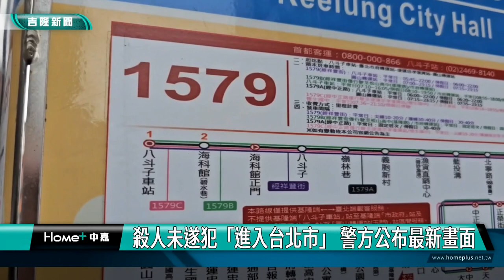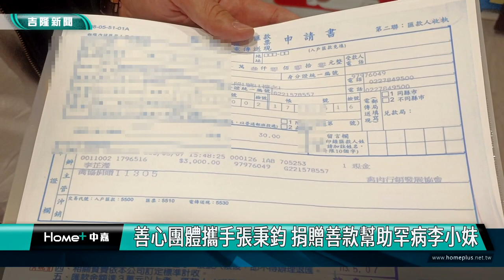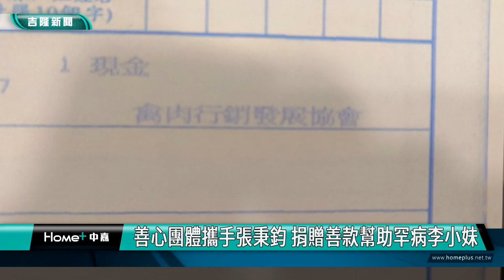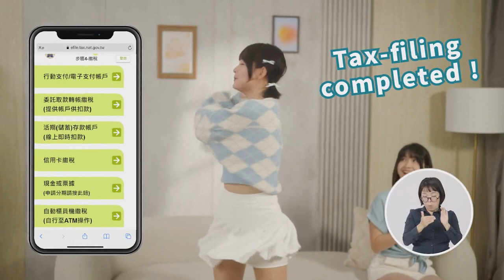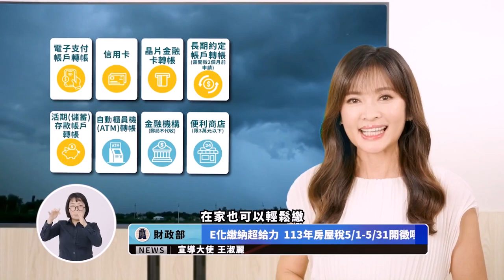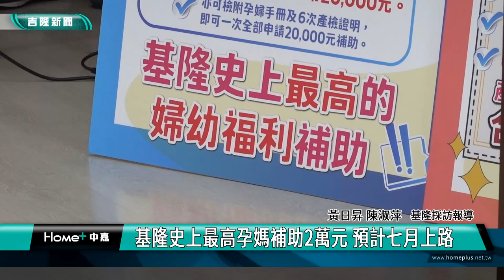中嘉基隆新聞-20240522